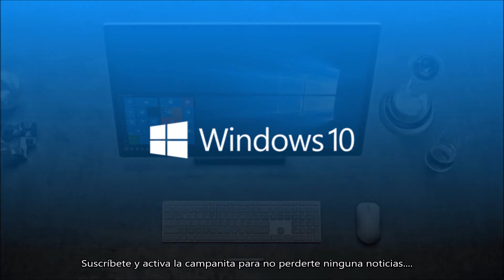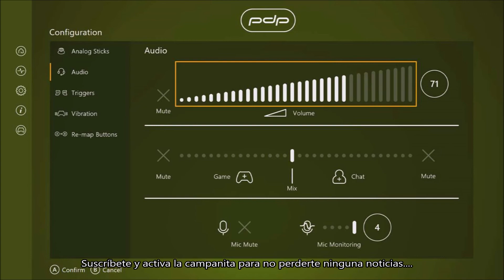La alternativa a los mandos oficiales de Xbox con licencia. Dannewsgames #1131.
Y si deseas hacer una donación al canal, arriba en la cabecera tienes el enlace a Paypal.